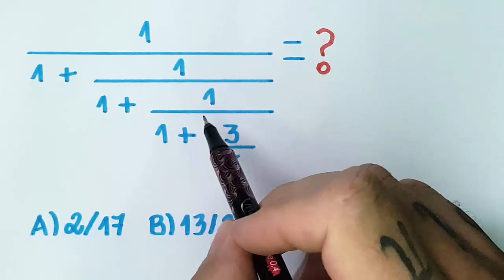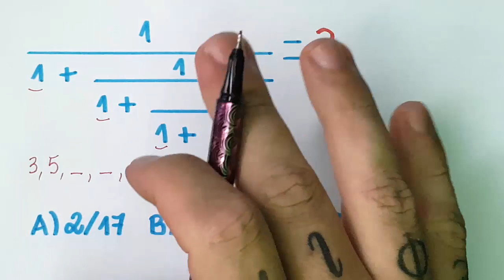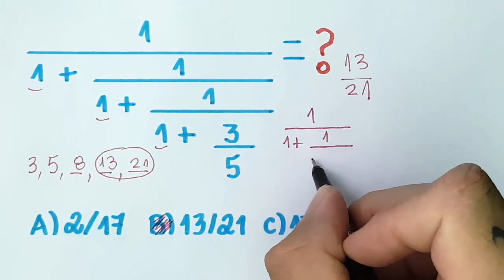🔥 HELP MATEMÁTICA BÁSICA - Expressão Bugante porém FÁCIL #363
Curso de Matemática do Ensino Médio (Enem, Vestibulares e Concursos militares)